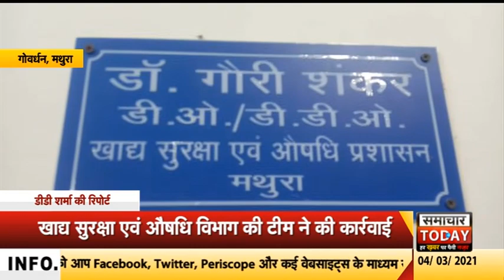मथुराः खाद्य सुरक्षा एवं औषधि विभाग की टीम ने की कार्रवाई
मथुरा जनपद का खाद्य सुरक्षा एवं औषधि प्रशासन विभाग आम जनमानस को शुद्ध खाद्य पदार्थ उपलब्ध कराए जाने के प्रति लगातार प्रयत्नशील है। इसी क्रम में खाद्य विभाग की टीम द्वारा अभिहित अधिकारी डॉ गौरी शंकर के नेतृत्व में मथुरा जनपद के बाजना क्षेत्र में कार्रवाई की गई. इस दौरान टीम द्वारा पनीर के सैंपल लिए गए और पनीर निर्माण के स्थल की जांच की गई. वहीं टीम ने अन्य जगहों से रिफाइंड सरसों के तेल अरहर की दाल के भी नमूने एकत्रित किए।दूसरी जगह खाद्य सुरक्षा एवं औषधि विभाग की टीम ने मथुरा के सेठवाड़ा क्षेत्र में पहुंच कर कार्रवाई की और देसी घी के निर्माण की जांच की. इस दौरान मौके पर टीम को देसी घी निर्माण स्थल पर रिफाइंड का टीन रखा हुआ मिला जिस पर टीम ने मौके से देसी घी के सैंपल जांच के लिए भेजे हैं।